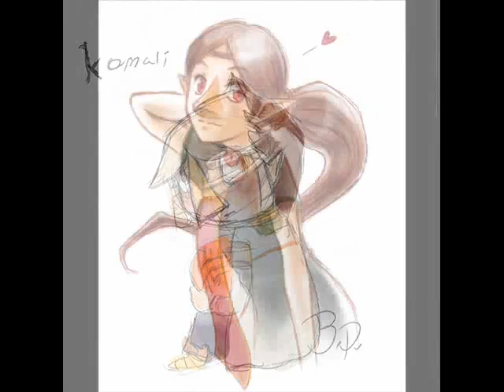Komali X Medlia - Savin Me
One of my favorite couples. They're so cute together! Comment and rate plz (plz keep it positive)